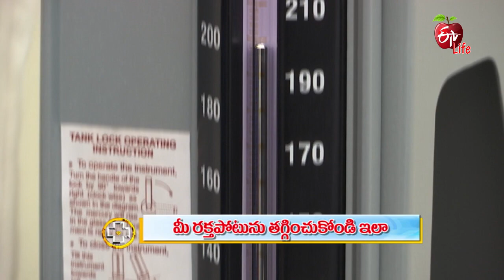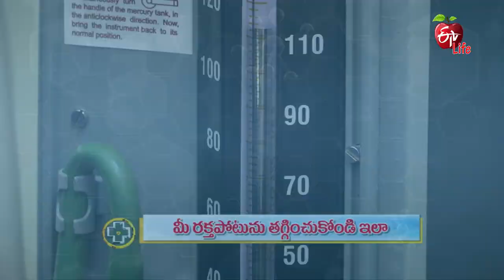Tips To Lower Your Blood Pressure | మీ రక్తపోటును తగ్గించుకోండి ఇలా Aarogyamastu | 29th Nov 2022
మీ రక్తపోటును తగ్గించుకోండి ఇలా

Cardiologist Dr Sharath Reddy interprets the causes of high BP, he shares its effects, severity and precautions and suggests habituating a healthy lifestyle and a balanced diet to control BP fluctuations.